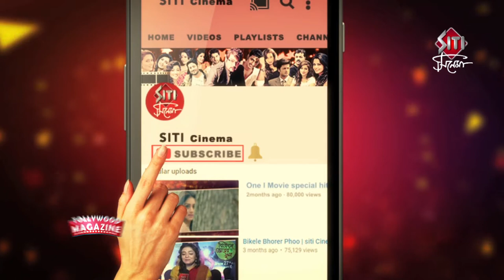PUN Puppet Festival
দেশের বিভিন্ন পাপেটিয়ার এবং পাপেট এর পাশাপাশি প্রতিবেশী বিভিন্ন দেশের পাপেট এবং পাপেট শিল্পীদের নিয়ে অনুষ্ঠিত হল PUN Puppet Festival.দেখুন Siti Cinemaয়।.